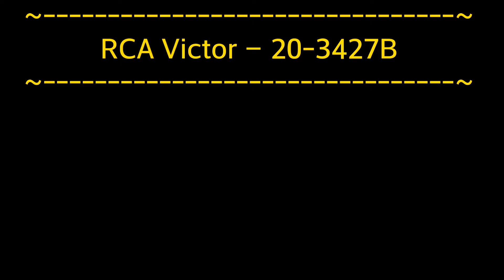The Huckle-Buck - Tommy Dorsey & his orchestra - Victor 20-3427A - 1949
The Huckle-Buck
(Andy Gibson, Roy Alfred)

Recorded in 1949 for Victor by  Tommy Dorsey And His Orchestra
Vocals [Refrain] – Charlie Shavers

Phonograph: HMV 163
Accoustically dampened (by myself☺️)
6 feet Re-entrant steel horn

Reproducer:
HMV 5b (1931)
Tended & finely adjusted

Recording apparatus :
Large diaphragm condenser Microphone